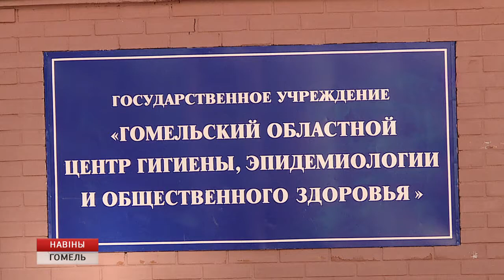Ждет ли Добруш эпидемия кори?